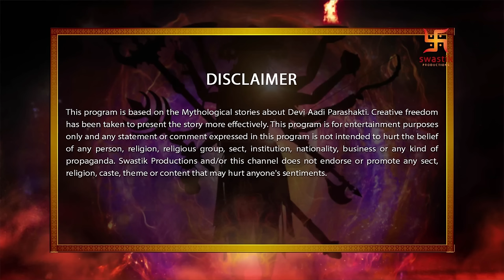Devi The Supreme Power | Episode 8 | Sati Got Ashes | देवी आदि पराशक्ति | Swastik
Sati lost in her thoughts when her sister revati comes..Revati gets happy for her and tells her to speak with their father Prajapati daksh who is waiting at the courtroom...Daksh gives Sati the title of DAKSHAYANI SATI .. Diti comes applauding and shows bhasm in her palm and she advises Daksh to ask Sati whom she met outside the Palace and Sati answers SHIV. Daksh warns sati to not meet shiv agai . Vishnu shares his problem with Brahma that before Tarakasur completes his prayer they need to ensure that Sati and Shiv reunite.i/cSati opens her fist and we see she is clutching the Palash flower  and tells her father that She can judge between right and wrong. She asks him why does he hate him so much. Sati goes to Diti and takes a pinch of ash to put it on her forehead.. Daksh stops her  and creates a magical screen which shows Shiv beheading Brahma's 5th head. Sati  is in shock.Sati tells her mom  (parsuti)that she needs to meet Shiv so that she can know the truth.Sati reaches Kailash and the instant she puts her first step we show ice in Manasarovar starts melting and snow fall begins. She reaches up to Shiv and shiv's eyes open and sees her.  Sati questions shiv that he must be knowing her purpose of visit. Shiv says that he knows what brings sati up to him and sati ends up asking that she wants to know the reason why he beheaded the 5th head of brahma